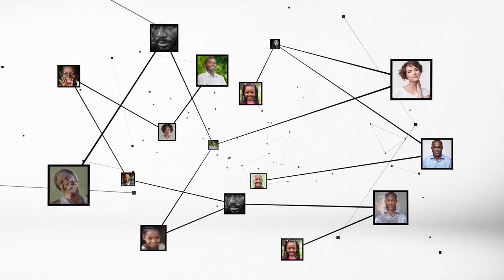Belmonde Dogo : "Les textes sur l'entrepreneuriat social en cours"